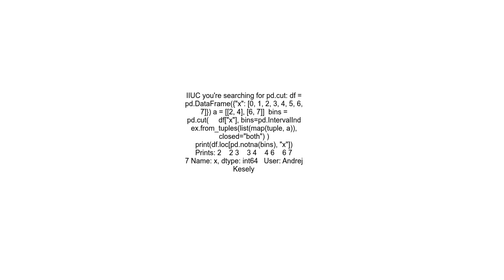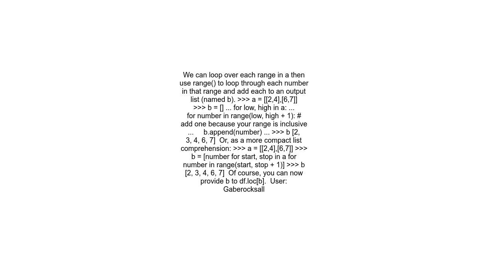extract indexes corresponding to the range of nested list elements